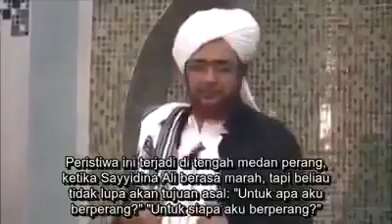Habib Umar Bin Hafidz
Habib Umar Bin Hafidz Pernah Ceramah dan Shalat di Gereja

Pernah Habib Salim, putera Habib Umar bin Hafidz, seraya bercerita panjang kemudian beliau berkata:
"Ayahanda mengunjungi Denmark, negara yang dikenal paling membenci dan menghina Rasulullah Saw. Namun baru saja beliau keluar dari bandara, sudah disambut dengan pembacaan Maulid Nabi Saw. di bandara."

Habib Umar bin Hafidz pun berpaling kepada puteranya itu seraya berkata:
“Kau lihat? Pernahkah kau melihat orang yang menyambutku di bandara dengan pembacaan Maulid? Sungguh di seluruh dunia belum pernah terjadi, tapi terjadi di sini, di Denmark, negara yang konon sangat membenci dan menghina Nabi Saw. Belum sampai aku di kotanya, baru di bandara saja lantunan Maulid Nabi Saw dikumandangkan. Kau lihat bagaimana Allah Swt. Maha memberi hidayah walau di tempat yang konon paling menghina Nabi Saw.?”

Di Jerman Habib Umar bin Hafidz menyampaikan ceramah (taushiyah) di salah satu forum, hadir diantaranya seorang missionaris Nasrani yang mencuri dengar. Lalu dilaporkannya hal itu pada pimpinan gereja, yaitu guru si missionaris Nasrani itu. Akhirnya pendeta besar memutuskan untuk mengundang Habib Umar bin Hafidz untuk datang ke gereja dan menyampaikan ceramah di sana. Seakan hal itu merupakan tantangan sekaligus pelecehan, kau yang berbicara kerukunan ummat beragama, apa berani masuk gereja?

Ternyata Habib Umar bin Hafidz setuju, datang, bahkan minta izin shalat di dalam gereja. Padahal telah kita pahami bahwa dari seluruh madzhab sebagian mengatakan makruh, sebagian mengatakan haram, namun sebagian mengatakan boleh jika diharapkan akan berubah menjadi masjid.

Selepas Habib Umar bin Hafidz menyampaikan ceramahnya, maka pimpinan pendeta ditanya: "Bagaimana pendapatmu terhadap Islam?"

Dijawabnya: "Aku benci Islam, namun aku cinta pada orang ini."

"Jika kau mencintaiku, akan datang waktunya kau akan mencintai Islam," kata Habib Umar kemudian.

Lalu ada seseorang yang menegur Habib Umar bin Hafidz, bagaimana melakukan shalat di gereja?

Beliau menjawab: "Aku melakukannya karena aku tahu tempat ini akan menjadi masjid kelak."

Kami bertanya, apa yang membuat Guru Mulia (Habib Umar bin Hafidz) masih di dalam bandara, apakah beliau ditahan dan dipersulit? "Ayahanda asyik dengan mereka, mereka tidak tahu Islam dan minta kejelasan. Justru ayahanda senang dan duduk dengan mereka memberi taushiyah serta penjelasan pada staf imigrasi change airport tentang indahnya Islam. Mereka yang awalnya curiga dan ingin menginterogasi, justru menjadi pendengar setia dan terlalu asyik duduk mendengar penyampaian lemah-lembut beliau hingga menghabiskan waktu 90 menit!"
Jawab putera Habib Umar, Habib Salim bin Umar bin Hafidz.

Satu Gedung Warga Inggris Semuanya Masuk Islam Berkat Habib Umar Bin Hafidz

Al-Habib Qosim bin Husain al-Atthos (khodim Guru Mulia ketika di Darul Musthafa), menceritakan kejadian yang beliau dengar langsung dari lisan al-Habib Muhammad bin Umar bin Hafidz (putera Guru Mulia).

Satu waktu, kurang lebih sebulanan yang lalu, murid al-Habib Umar bin Hafidz di Bruthonia Inggris membuat acara semacam seminar dalam satu gedung berkapasitas 3.000 peserta yang kesemuanya dari kalangan profesor, doctor dan kalangan terpelajar namun kesemuanya beragama non muslim.

Seperti biasa sebelum berceramah Guru Mulia terlebih dahulu membaca Rotib al-Atthos, Maulid adh-Dhiyaul Lami’ yang telah ada terjemahan bahasa Inggrisnya.
Di saat mahallul qiyam (berdiri di tengah pembacaan maulid Nabi Saw), semua ikut berdiri dan hampir semua peserta menangis.

Selesai pembecaan maulid Nabi Saw, Guru Mulia al-Habib Umr bin Hafidz pun memberikan ceramah. Akhirnya ceramah usai dan Guru Mulia keluar dari gedung hendak menuju ke mobil.

Sesampainya di mobil, ternyata murid al-Habib Umar dari pihak crew event tersebut meminta beliau untuk masuk kembali karena katanya jamaah di dalam gedung masih belum puas mendengar ceramah Guru Mulia. Akhirnya Guru Mulia balik lagi ke gedung tersebut.

Setelah beliau naik panggung, beliau bertanya ke seluruh peserta seminar:
“Kenapa kalian memanggilku kembali?”

Jawab peserta: “Kami ingin masuk Islam, mengucapkan syahadat melaluimu.”

Subhanallah, tidak kurang dari 2.900 peserta masuk Islam.

Wallahu a'lam

"Maka disebabkan rahmat dari Allah-lah kamu berlaku lemah lembut terhadap mereka. Sekiranya kamu bersikap keras lagi berhati kasar, tentulah mereka menjauhkan diri dari sekelilingmu. Karena itu maafkanlah mereka, mohonkanlah ampun bagi mereka, dan bermusyawaratlah dengan mereka dalam urusan itu. Kemudian apabila kamu telah membulatkan tekad, maka bertawakkallah kepada Allah. Sesungguhnya Allah menyukai orang-orang yang bertawakkal kepada-Nya." (QS. Ali-'Imran: 159)

Mari bersholawat:
"ALLAHUMMA SHOLLI WASALLIM 'ALAA SAYYIDINA MUHAMMADIN NUURIKASSAARI WA MADADIKAL JAARI WAJMA'NII BIHI FII KULLI ATHWARII WA 'ALAA AALIHI WA SHOHBIHI YAA NUUR".